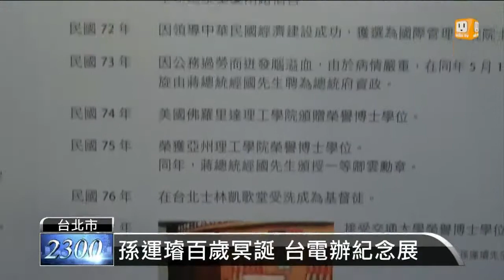【2013.11.28】孫運璿百歲冥誕 台電舉辦紀念展 -udn tv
行政院前院長孫運璿，在踏入政壇之前，曾經在台電任職18年，先後擔任台電廠長、總工程師和總經理的職務，帶領台電人奠定台灣的電力基礎，至今仍然為人津津樂道。今年適逢他的百歲冥誕，台電特別舉辦紀念展，要緬懷這位永遠的老長官。